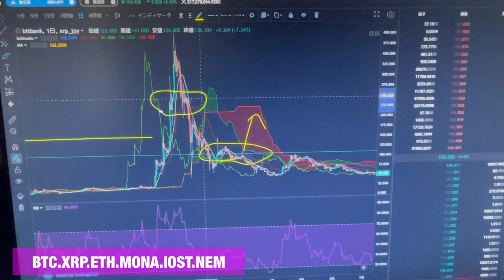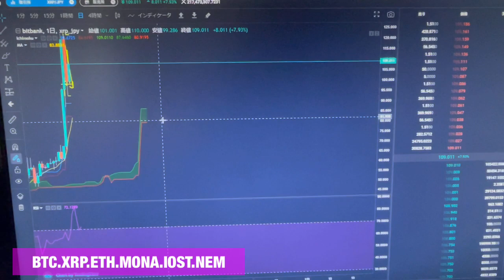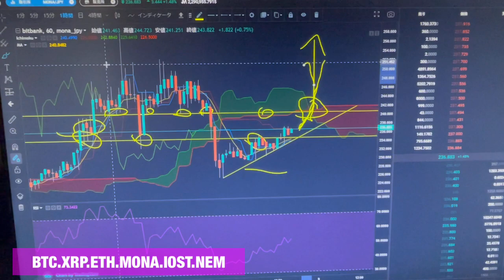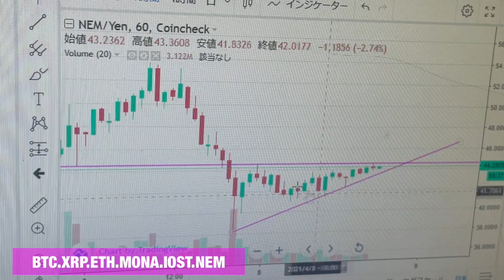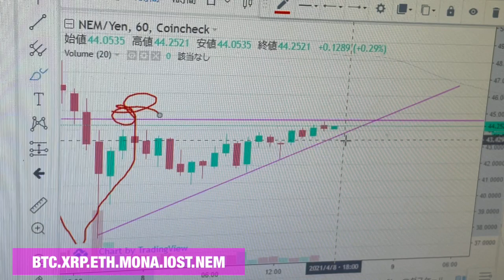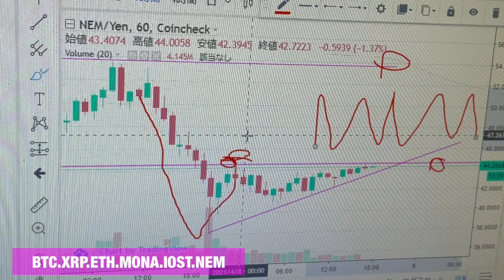【相場分析】全面反発か？爆上もうすぐ！？IOSTビットコインリップルイーサリアムネムモナBTC.ETH.XRP.XEM.NEM.MONACOIN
【bit bank】をおすすめします
・板取引ができる
・手数料が安すい
・指値取引ができる(売り買いの予約)
・アプリが使いやすい

↓↓↓↓取引通貨↓↓↓↓↓
BTC.ETH.XRP.LTC.BCC
MONA.XLM.QTUM.BAT